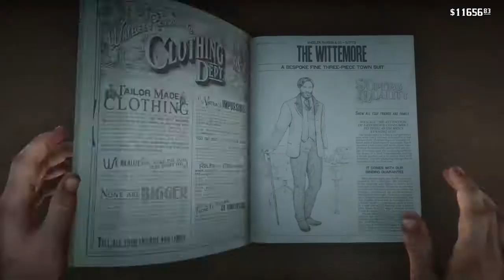Geekfather Plays Red Dead Redemption 2: Chapter 30. 2 Cards & the River...Boat.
Arthur, Dutch and the gang go riverboat gambling and rob them blind!